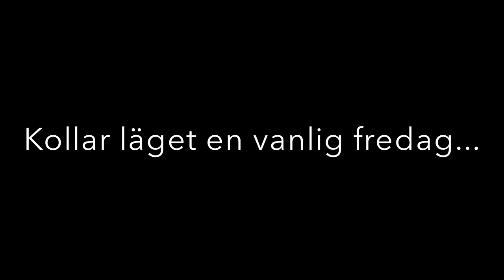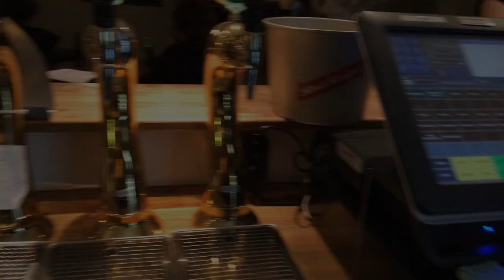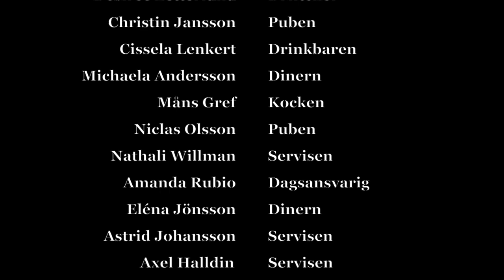[hg] är ingen sekt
Hg's snuttefilm 2014